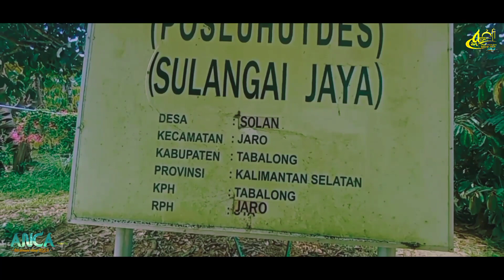KEHIDUPAN MASYARAKAT KAMPUNG SULANGAI KABUPATEN TABALONG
Kampung Sulangai adalah salah satu kampung yang ada di Desa Solan Kec. Jaro Kalimantan Selatan yang terletak di bagian utara letak Geografis Kabupaten Tabalong ini merupakan kampung yang memiliki potensi alam yang luar biasa, yang perlu di kembangkan lebih baik lagi banyak hal menarik yang harus di ketahui disini kali ini kami mengajak kawan-kawan untuk MENGENAL LEBIH DEKAT SISI KEHIDUPAN MAYARAKAT KAMPUNG SULANGAI
Video lainnya :
 Salam dari kami anca project tjg